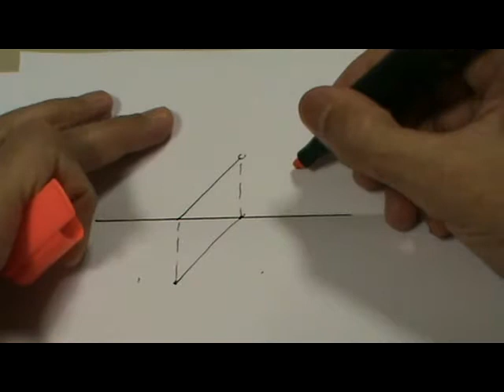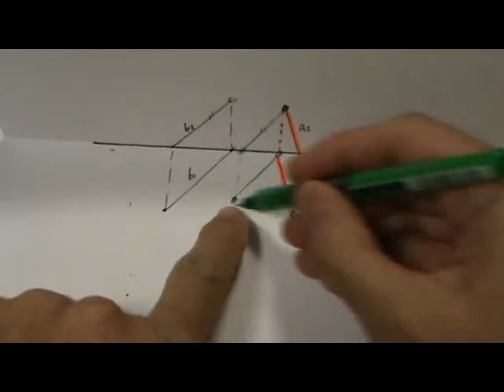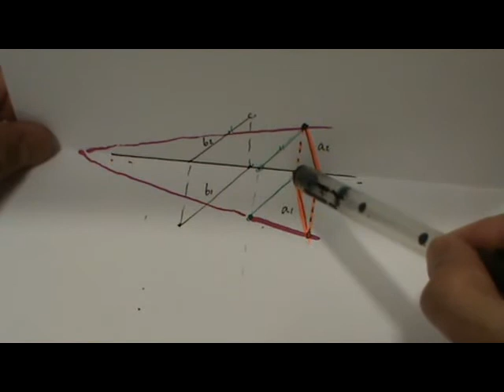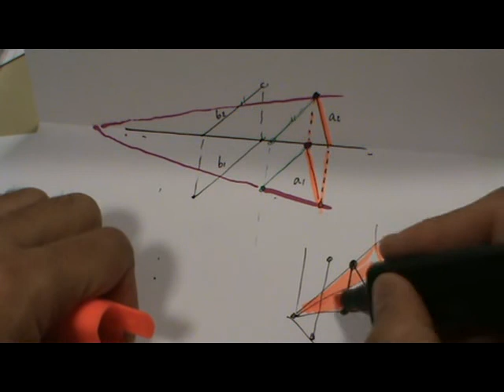Sistema diédrico: plano paralelo a una recta por otra recta